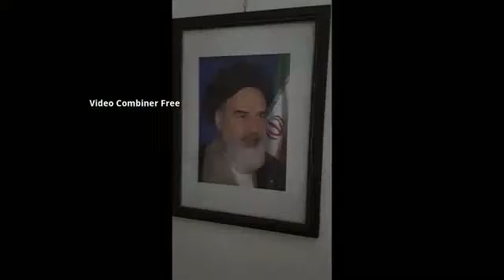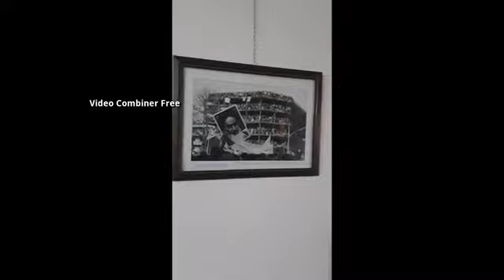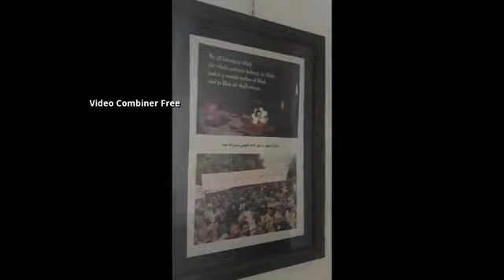معرض افتراضي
معرض افتراضي أقامه المركز الثقافي الإيراني في اللاذقية
بمناسبة الذكرى الحادية و الثلاثين لرحيل الإمام_روح_الله_الخميني قدس سره